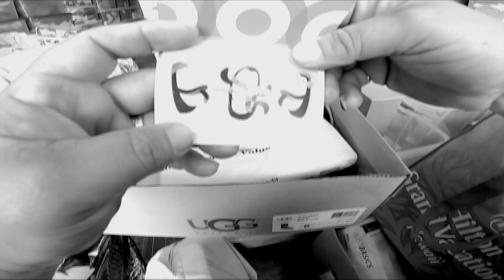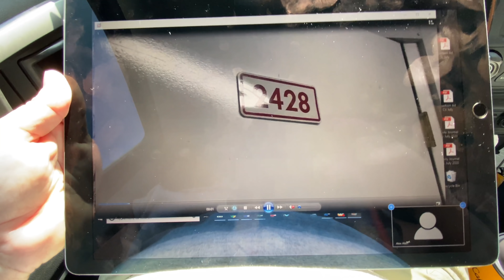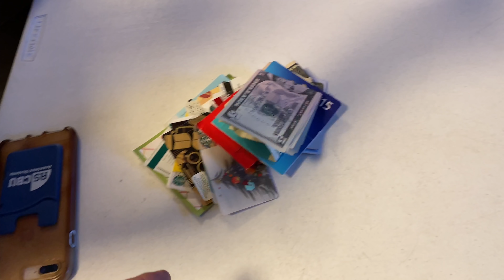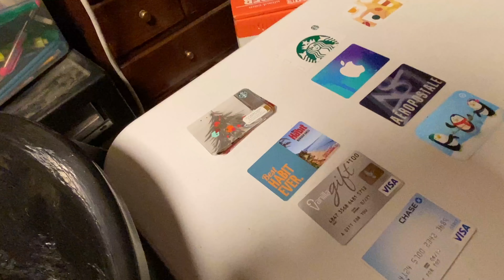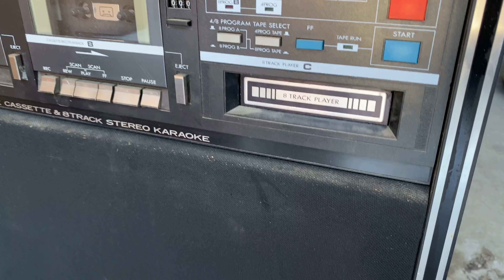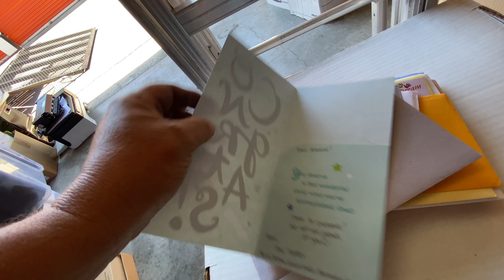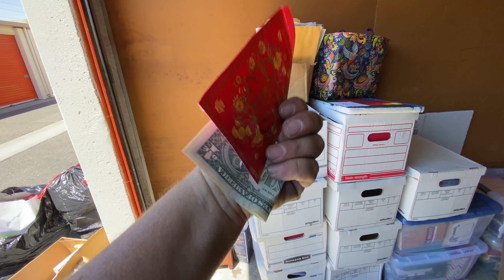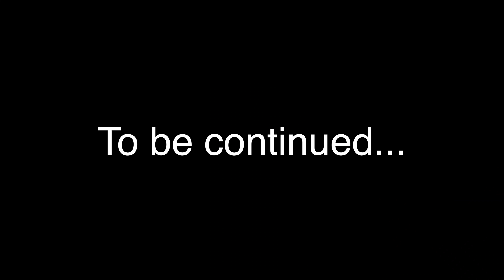DIDN'T THINK IT WAS POSSIBLE with this large 10x20 locker I bought at the abandoned storage auction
I paid $1,800 for this big locker. It was a gamble, but it looked clean and well organized, and lockers have been hard to get lately. So far it has turned out great, as I'm finding high value items and even cash and gift cards the prior owners left!

In this episode, we do some more digging and finding, but the big task at hand is getting this unit cleaned out before the deadline. There's well over 125 totes and boxes... can I get it all in one trip?